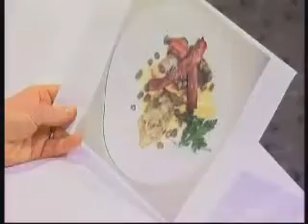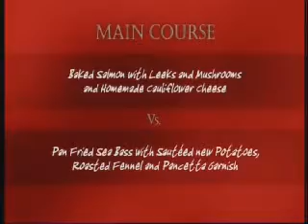Britains Best Dish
Russ Williams appeared on ITV's Britains Best Dish - A Master Chef In The Making !